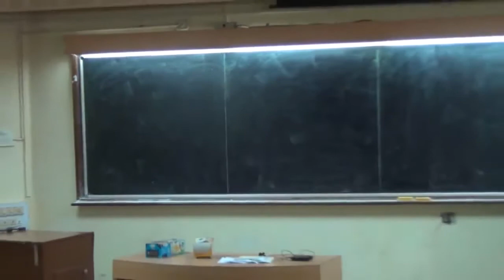A Scientific Understanding of the Mystic Experience IIT Bombay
A Scientific Understanding of the Mystic Experience with Nayaswami Jaya at IIT Bombay